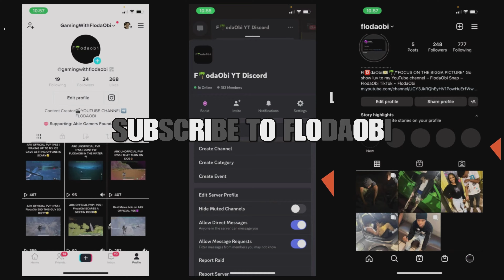USING THE SECRET ESCAPE | THE TEXAS CHAINSAW MASSACRE